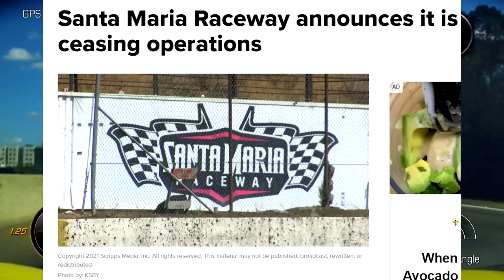The Deadly Truth About Street Takeovers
In this eye-opening video, we delve into the deadly truth about street takeovers and the impact they have on cars culture. Watch to learn why it's important to be safe on the streets.